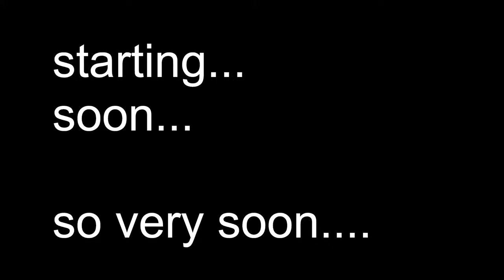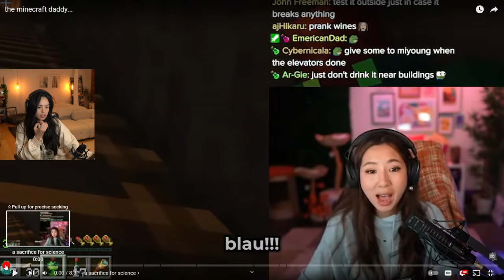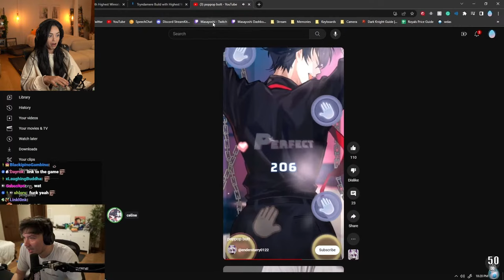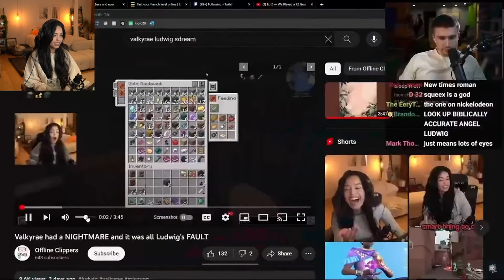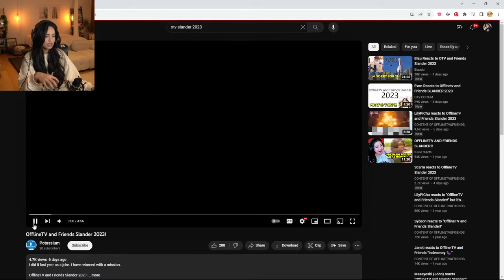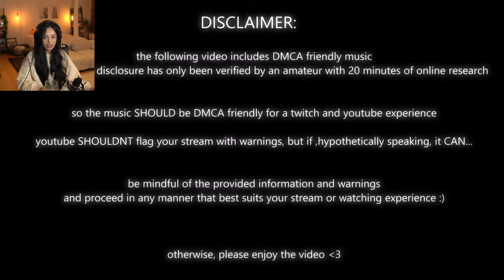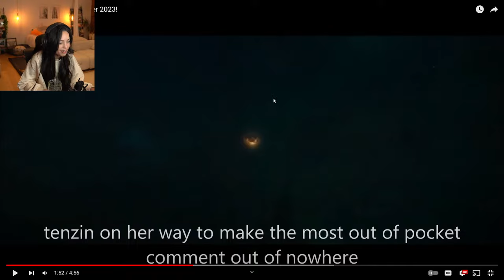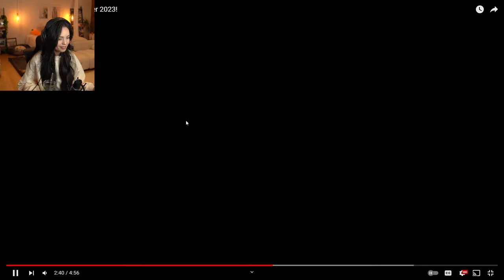🔴Live! MINECRAFT! SUMMONING AND PROGRESSING AND MUST MAKE BETTER WEAPON AND SACRIFICE HUMAN DAY?!